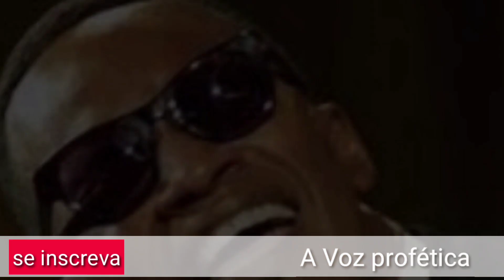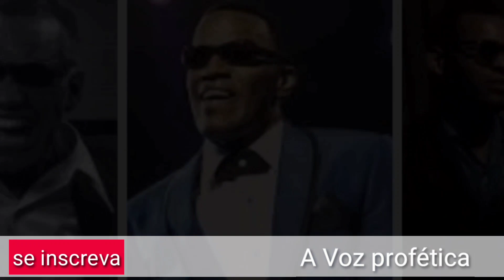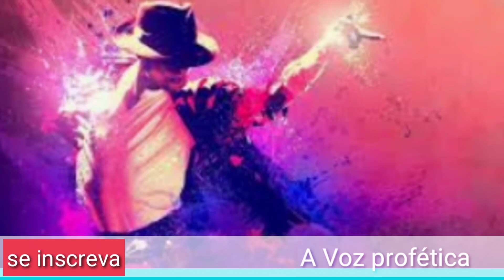Você sabia?eles Eram Evangélicos! Michel Jackson| Elvis| Whitney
famosos que eram Evangélicos !
Michael Jackson em sua infância frequentava culto evangélico com a sua família,
Whitney Houston cantava no coral da igreja junto com a sua mãe, Elvis Presley  até cantou música evangélica que até hoje se ouve cantar nas Igrejas tradicionais.

veja um pouco da história desses famosa que infelizmente abandonaram a fé em busca da fama

Baixem nosso EP nas melhores plataformas digitais
 "Emanuel" de Pr.Ricardo Santos A voz profética na Deezer

 Curta ,Compartilhe e  ative as notificações e                 fique por dentro de novas postagens.

Facebook Ricardo santos voz profética

Gosta de corinhospentecostal
Assista também Emanuel corinho de fogo